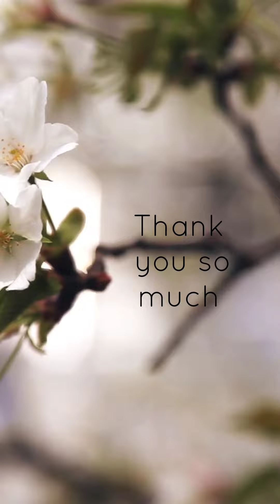My Diwali✨OUTFIT+ MAKEUP|| Outfit from Scratch Inspired by @myntra || Soft Pink Purple Makeup Look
Hello Friends,

My name is Pooja Singh. I love to create Video on Fashion, Beauty, Skincare, Make-up, Hairstyle, Haircare, Lifestyle, DIY, Hacks and much more.

If you have any suggestions or any request video then please mention in comment box. I will definitely do a video!

*Pooja Singh*